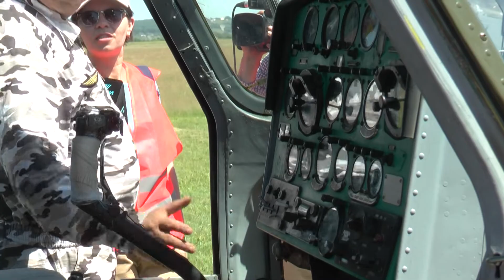ХНУВС випустить майбутніх копів-льотчиків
Харківський університет внутрішніх справ вперше випускає пілотів, які працюватимуть у підрозділах МВС України в єдиній вертолітній службі. Для цього курсанти мають налітати 135 годин. Тренуються на гелікоптері МІ-2 на базі аеродрому "Коротич".